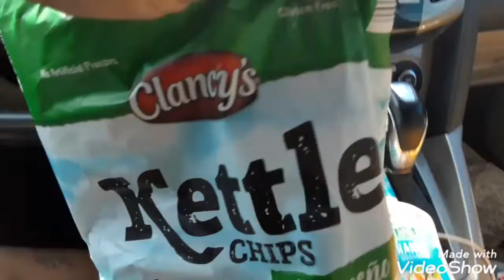CLANCY KETTLE JALAPENO CHIPS